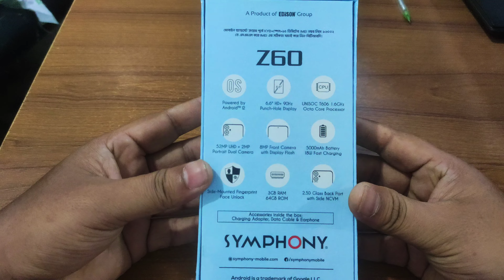Symphony Z60 unboxin দারুন কম্বিনেশন নিয়ে আসা সিম্ফনির নতুন হ্যান্ডসেট সিম্ফনি Z60!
সিম্ফনি Z60 এর মূল্য হচ্ছে মাত্র 3/4GB _৯,৯৯৯/১০,৪৯০ টাকা (ভ্যাট ছাড়া)। Dual 4G এই ফোনে স্টাইলিশ আউটলুকের সাথে আছে 2.5D প্রিমিয়াম গ্লাস ব্যাক কভার এবং Loud & Clear Sound শোনার জন্য আছে Super Box Speaker। । এই হ্যান্ডসেটে পাচ্ছেন RAM 3GB ,ROM 64 GB। পিছনের Camera তে থাকছে 52MP UHD+2MP portrait dual Rear Camera এবং Front Camera তে থাকছে 8MP with Display Flash। সিম্ফনি Z60 এর অপারেটিং সিস্টেম Android 12™ সাথে আছে UNISOC T606 CORTEX-A75 OCTACORE 1.6GHZ 12NM HIGH-PERFORMACE PROCESSOR। বিশাল 5000mAh Li-Polymer battery সহ দারুন কম্বিনেশন নিয়ে আসা সিম্ফনির নতুন হ্যান্ডসেট সিম্ফনি Z60 তে আরো থাকছে 6.6” HD+ IPS, Full Lamination Punch-hole Display, 520 NITS (Typical brightness)+ 90Hz Refresh Rate with Anti-Finger Touch Panel, Side Mounted Fingerprint এবং Face unlock। হ্যান্ডসেটটিতে আরও থাকছে VoLTE enabled, Type C fast Charging(18W),AI, Portrait Mode ,audio note, Watermark, Night Mode, Face beauty, Filter,HDR,Flash light, , Fingerprint sensor, Bedtime mode, Do not disturb mode, এর পাশাপাশি ব্রাউজিং, স্ক্রলিং ও গেমিং এর অসাধারণ অভিজ্ঞতা সহ দারুণ সব সুবিধা